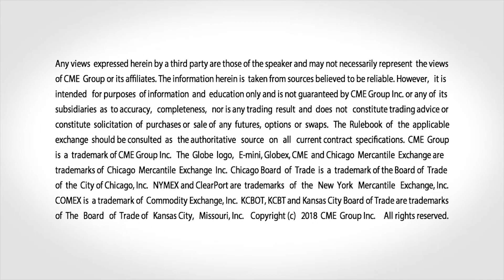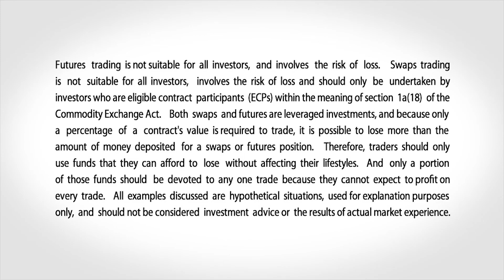June 12 Equities Commentary: Scott Bauer